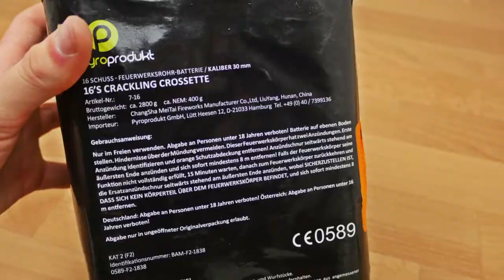PyroProdukt 7-16 | Schicke Crackling Crosette Batterie | SparklingFireworks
Preis: ~15€

 🎶Verwendete Lieder:
🎵 BHZ Type Beat - U-Bahn  (prod. Deymx)

 Pyro Kollegen:

🔥DennisPyro
🔥PYROSTUFF
🔥Just for Pyro
🔥VIPyro
🔥PyroLiebhaber
🔥Füürwark Jung